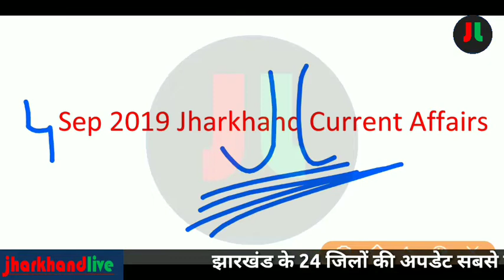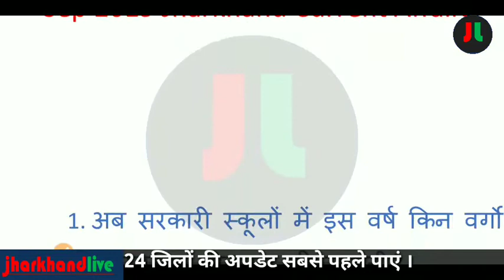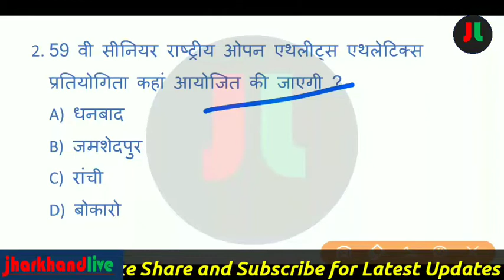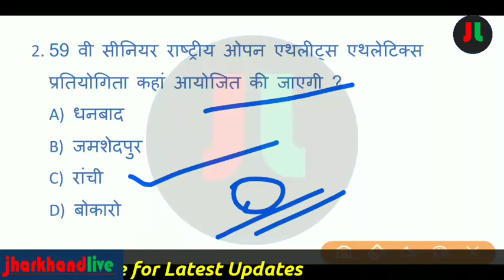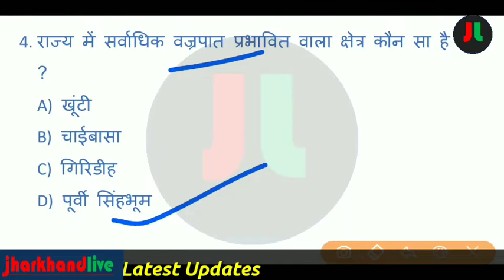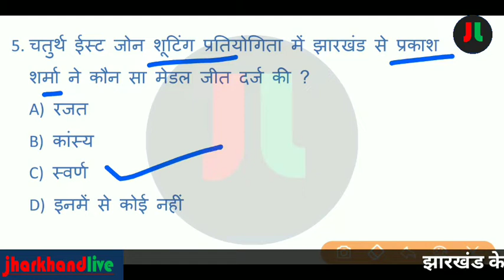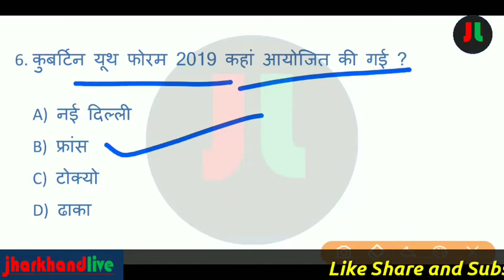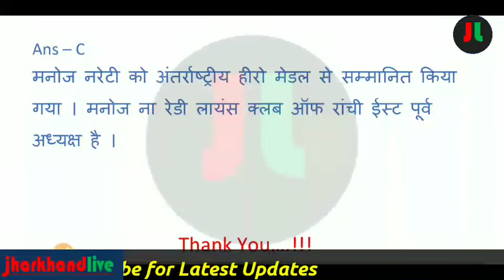#26 | 4 September 2019 Current Affairs | Daily Jharkhand Current Affairs | Current Affairs in Hindi